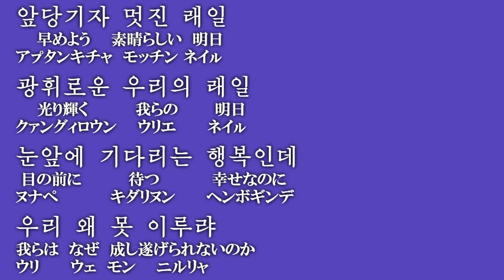행복의 래일【幸福の明日】朝鮮音楽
가슴 뭉클 젖는 幸福
날마다 커가는 歳月
오늘 이렇게 좋은데
우리의 来日 더 좋으리

앞당기자 멋진 来日
光輝로운 우리의 来日
눈앞에 기다리는 幸福인데
우리 왜 못 이루랴

제손으로 뿌린 씨앗
피땀으로 가꿔온 우리
決心하면 모든것을
다 이룰 自信이 있다네

代代孫孫 楽을 누릴
栄光의 時代는 오리
동무들아 가슴펴고
胆차게 발걸음 내딛자